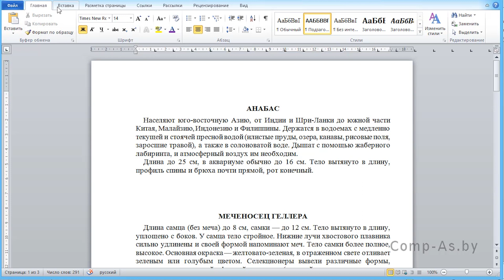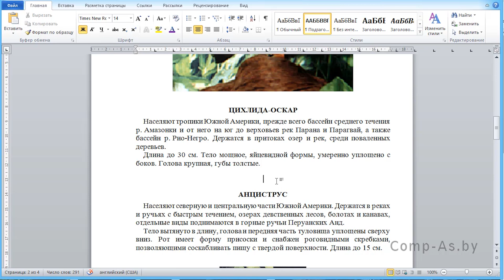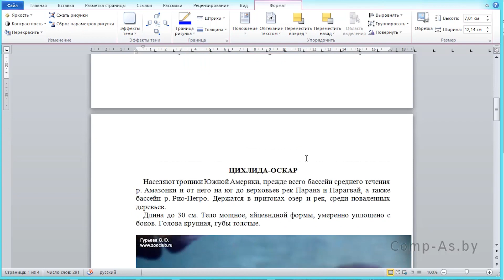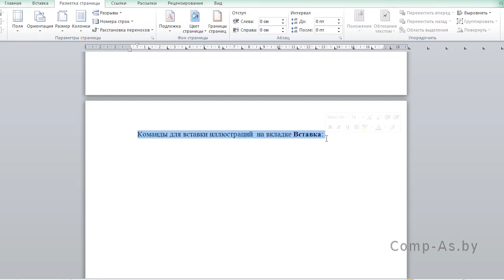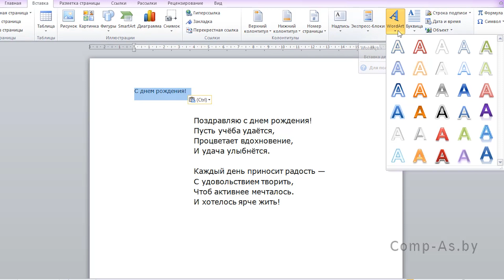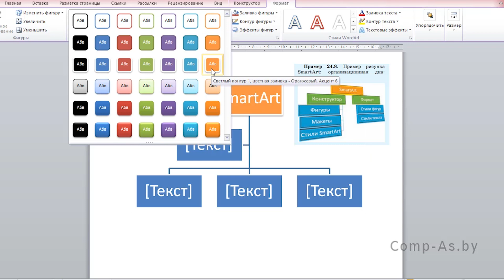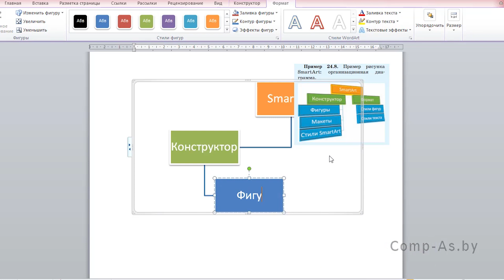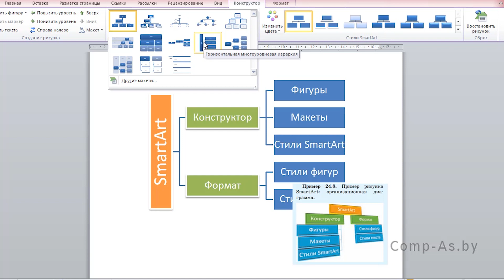"§24. Графические объекты в текстовом документе". Информатика. 8 класс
Республиканский волонтерский образовательный онлайн-проект «Будущие педагоги – детям».
Онлайн-урок "§24. Графические объекты в текстовом документе".
Предмет - Информатика.
8 класс
Авторы - Синкевич Александр, Синкевич Анна. Совместная разработка ГУО «Средняя школа №111 г.Минска» и IT- школа Comp-As.by